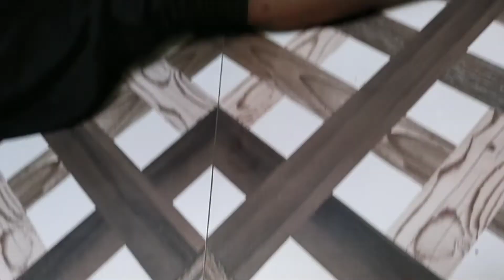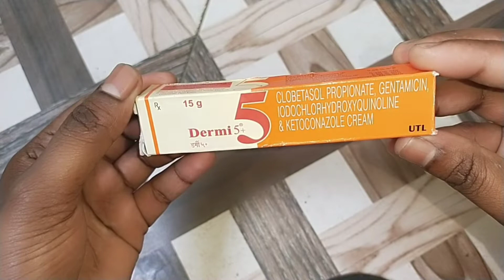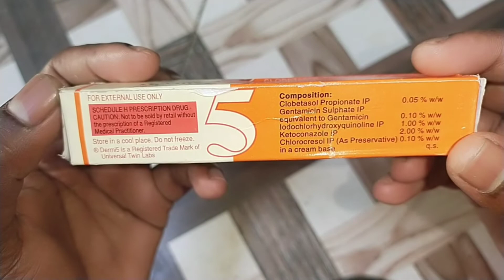ಮಗುವಿನ ಚರ್ಮದ ಮೇಲಿನ ಸಮಸ್ಯೆಗಳಿಗೆ ಕಾರಣ ?... ಪರಿಹಾರ / baby skin allergy Kannada video /@SDdedication..